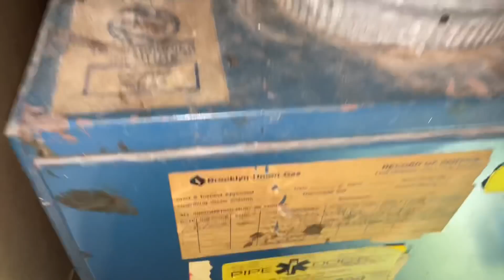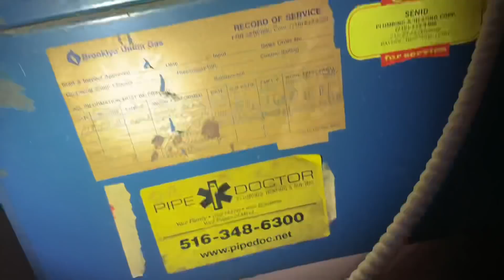Lucky The House Didn't Burn Down! Dunkirk Steam Boiler Ran Without Water & Totally Burnt Everything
Ouch! This sucks! You have to test the low water cut off LWCO on steam boilers! If you don’t and the boiler runs dry, you’ll be replacing your boiler!